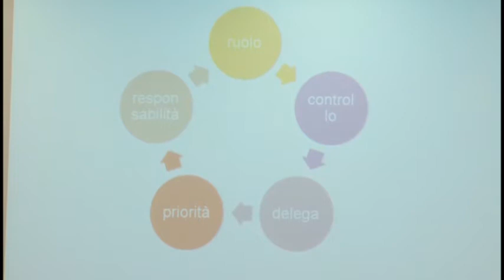World Forum 2012 - Patrizio Paoletti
L'intervento di Patrizio Paoletti, presidente della Fondazione L'Albero della Vita onlus, al World Forum 2012 di Napoli